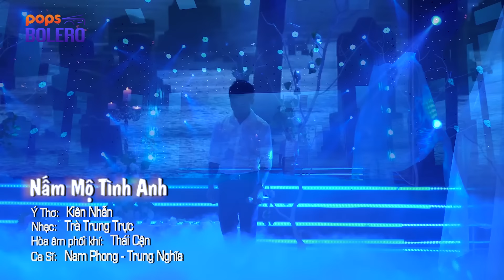Nấm Mộ Tình Anh | Nam Phong ft Trung Nghĩa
. Bài hát: Nấm Mộ Tình Anh
Ca sĩ: Nam Phong ft Trung Nghĩa

nhé.